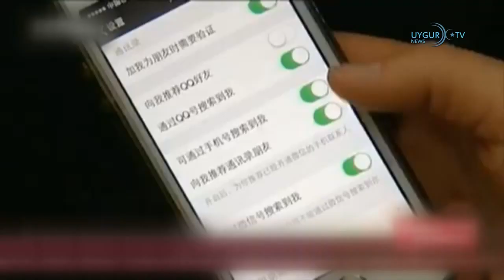ETIC 17 02 2019 Tägliche Nachrichten